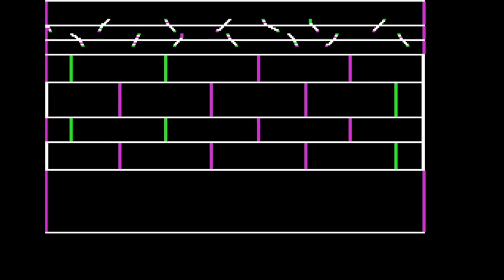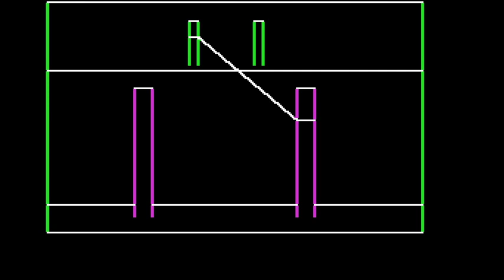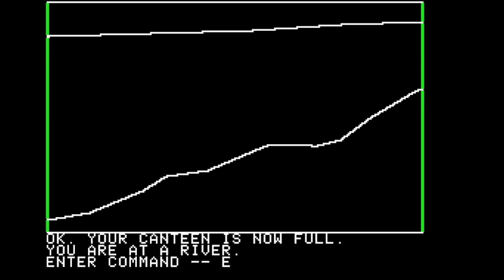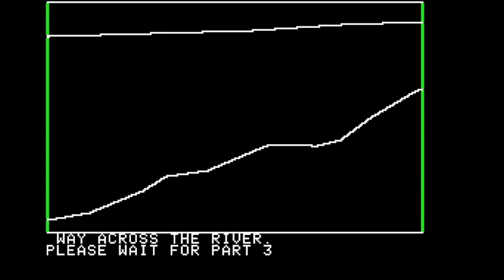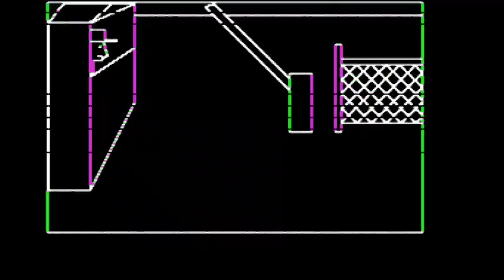Escape from Rungistan walkthrough/longplay (Apple II - Sirius software)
Escape from Rungistan was a graphics adventure game published by Sirius software in 1982 for the Apple ][. The player woke up in a jail in Rungistan and must find a way to escape the country.

The game incorporated several real-time elements that also appeared in a later Sirius adventure game called Critical Mass For instance, if a snake is moving on screen, the player will die if he types in anything.

Hope you enjoy the walkthrough! The long play is done with the help from Smartadventurer, a program that I wrote to automate the playing for vintage Apple ][ games.